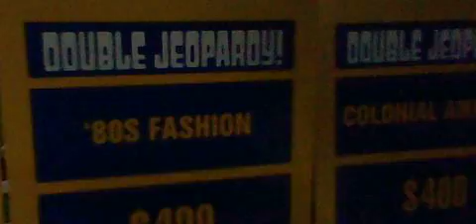Jeopardy! Deluxe Edition Outset Episode 28 Part 3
were Part 3 of Jeopardy! Deluxe Edition on my Outset Media. Let's play Double Jeopardy! Round.